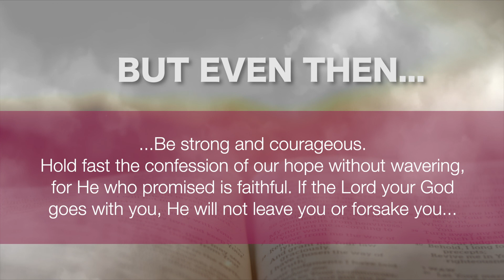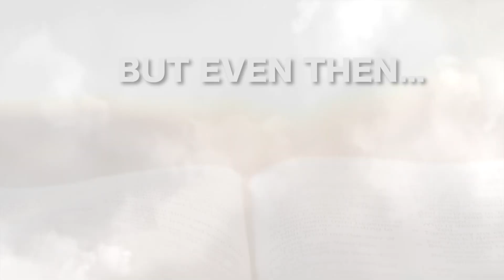COVID Response Show with Debbie Maloba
#01 Journalist Prince Bahati interviews Debbie Maloba (Women/Children Min. Director in East Central Africa Division); about the time we are living in. This program is part of the series "Hope For Uncertain Times".